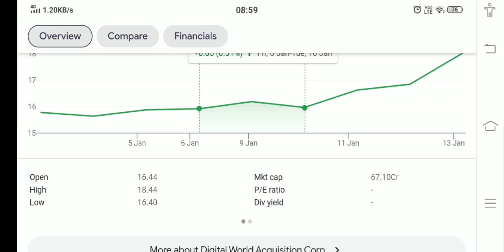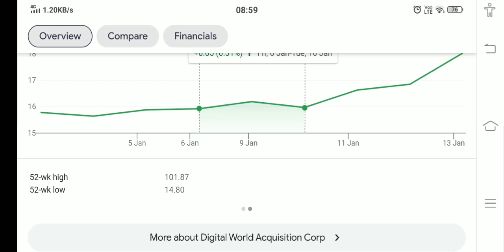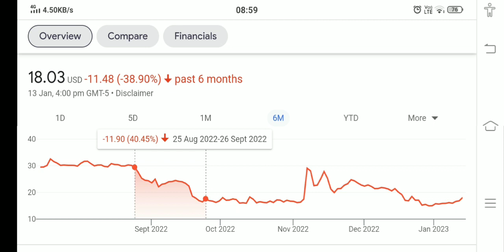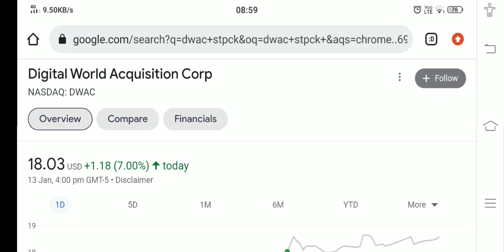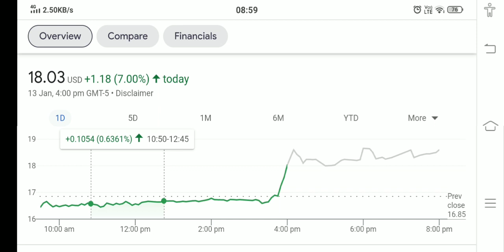DWAC STOCK ANALYSIS AND PRICE PREDICTION BUY NOW !! THE TRUTH EXPOSED !!